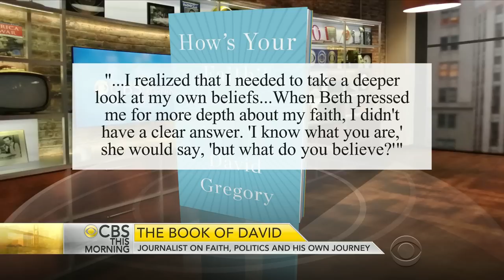David Gregory on leaving NBC and his faith journey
First on “CBS This Morning,” former NBC News host David Gregory is breaking his silence about his public departure from the network last August. His 20-year career at NBC included serving as chief White House correspondent and moderator of "Meet the Press." Gregory describes his ouster as publicly humiliating and one of the biggest tests of the faith he worked privately to find and nourish. His quest for a more meaningful and spiritual life is at the center of his new book, "How's Your Faith?" published by Simon and Schuster, a division of CBS.